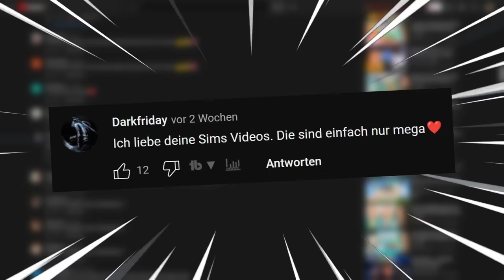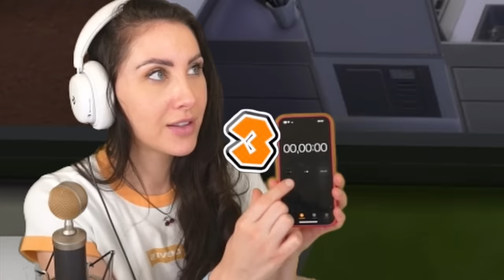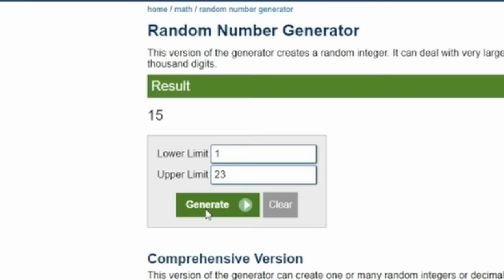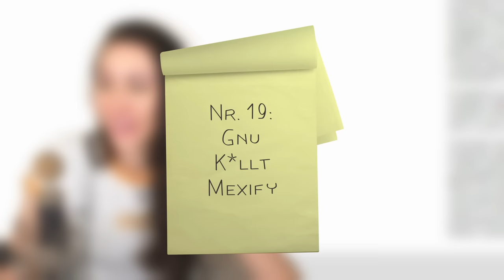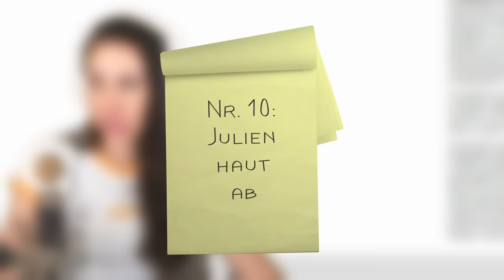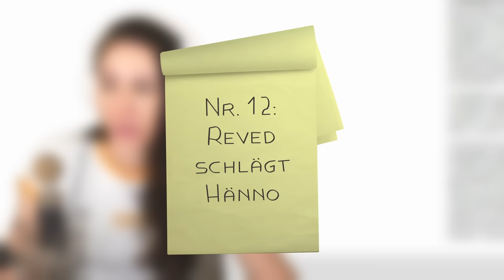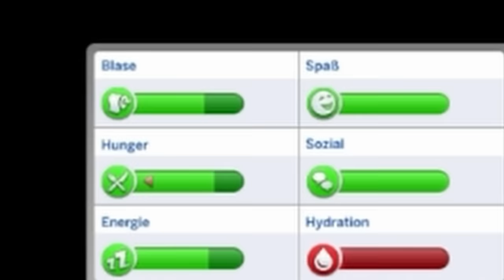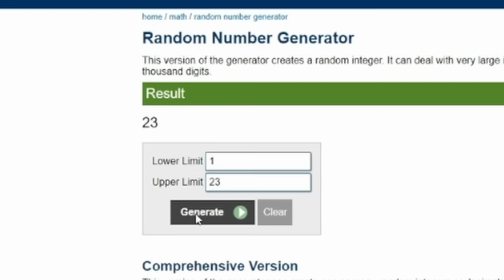Ich spiele Sims 4 ABER es ist 60 SECONDS!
Kennt ihr noch das Game "60 Seconds"? Ich habe dies nun zu den Sims gebracht! Sie Sims haben 60 Sekunden Zeit gewisse Gegenstände zu berühren, die sie dann mit in den Bunker nehmen dürfen... NUR mit diesen Gegenständen dürfen sie dann auch dort rein und müssen überleben! Schaffen sie es? Schauen wir es uns an! Eure GNU

  ►DAS IST DRIN:
-2x RGB Lüfter für hinten und oben
-Windows 10

   SCHREIBTISCH EQUIPMENT
*►Handy Halterung